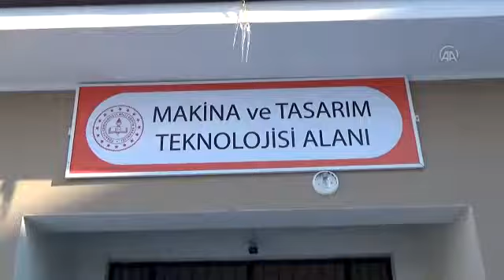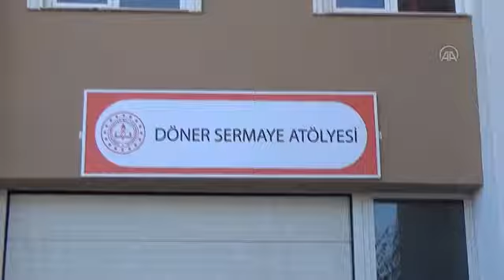Hayırseverlerden meslek lisesine araç gereç desteği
Ankara'nın Kahramankazan ilçesinde aydınlatma gereçleri alanında faaliyet gösteren bir firma sahiplerince Kahramankazan Efes Mesleki ve Teknik Anadolu Lisesi'ne araç gereç desteği sağlandı.